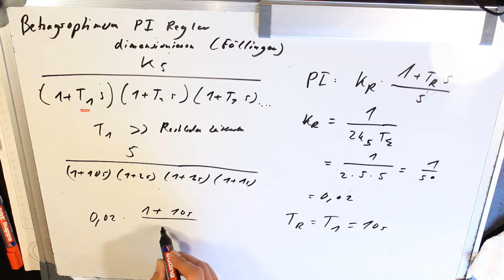Betragsoptimum Einstellregeln PI Regler mit einer Zeitkonstante Regelungstechnik